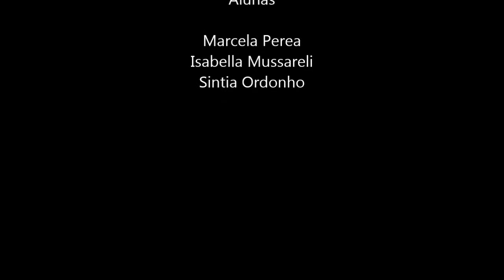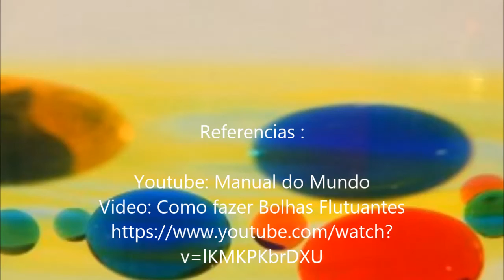Bolhas flutuantes - 9ano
Alunas:
Marcela Perea
Isabella Mussareli
Sintia Ordonho

Título do experimento: Como fazer Bolhas Flutuantes

Materiais:
-Óleo de cozinha;
-Conta gotas;
-Alcool 92,8°INPM;
-Agua;
-Corante;
-Recipiente transparente;

Metodos:
1° Em um recipiente transparente encha metade do recipiente com água e a__ outra(devagar)com o álcool "absoluto".
2° Agora tinja o óleo de varias cores diferente.
3° Aplique com a conta gotas o óleo na divisão do álcool e da água.
4°Observe o ocorrido